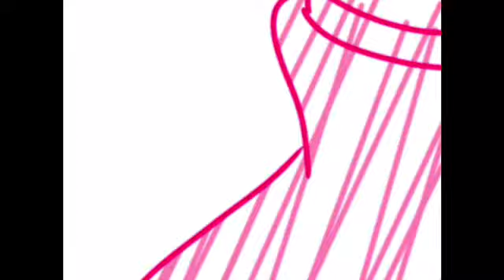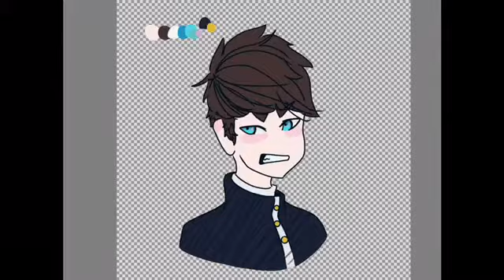( OC) Character Sprite File [speedpaint]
Speed paint of my Oc Takashi for a reference sheet.

Songs:
Its raining somewhere else [By Toby Fox]
Waterfall [By Toby Fox]
CORE approach [By Toby Fox]

If you wish for me to take this down please explain your reasoning I the comments and I will